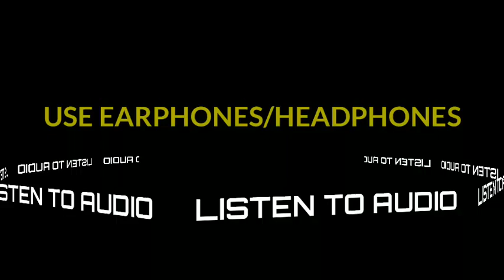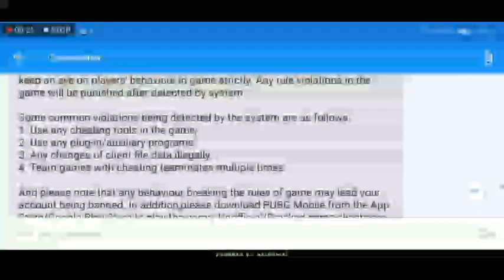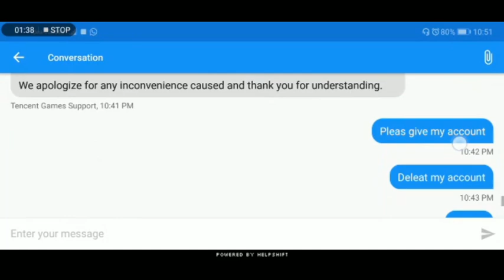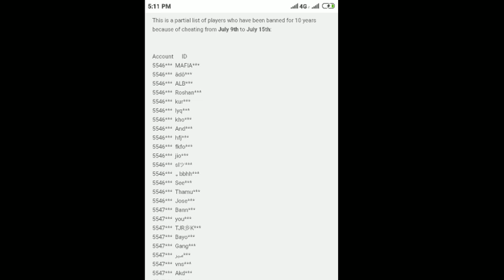MY FRIEND GOT BANNED FOR 10 YEARS USING VPN & COLLECTING | PUBG MOBILE | ANDROGAMER MALAYALAM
My friend got banned for connecting and collecting from VPN. He did not play a single game with VPN.

ANDROGAMER MALAYALAM CUSTOM LINK :-